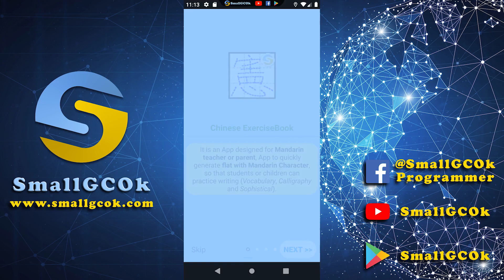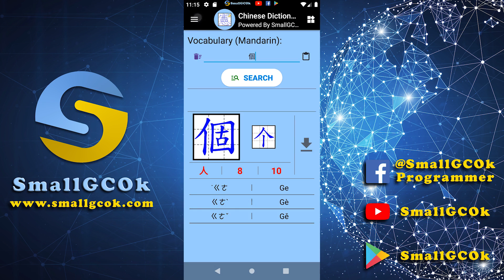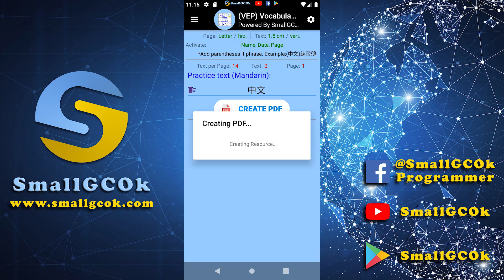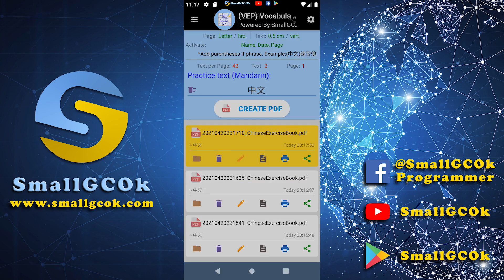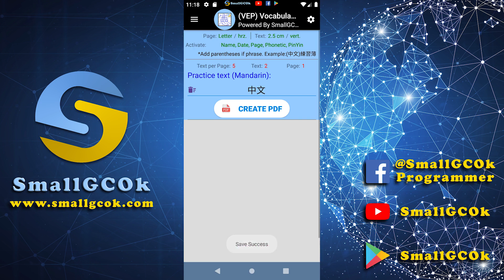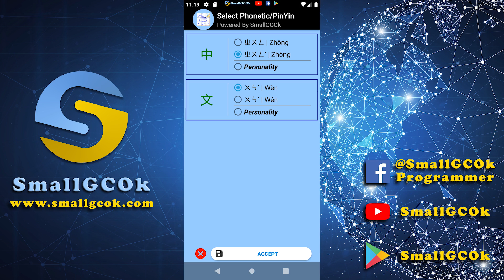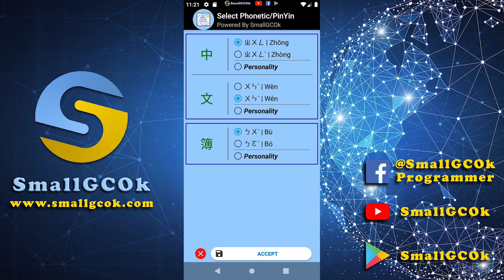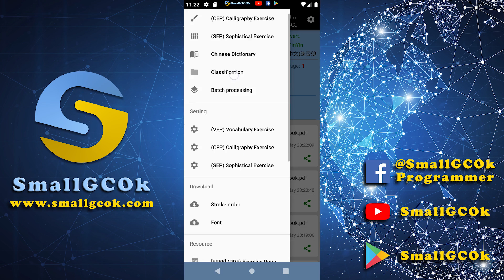Chinese ExerciseBook v2.2 (Google Play)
⏩ App to quickly generate flat (Vocabulary, Calligraphy and Sophistical)

🔎 【Chinese ExerciseBook ver 2.2】
1. Add Chinese Dictionary
2. Add custom practice word size (Vocabulary)
3. Add Phonetic / Pinyin option registration function
4. Add practice word color function
5. Add tutorial for the first time
6. Optimize App and User Experience

00:00 - Subscribe to SmallGCOk
00:18 - Tutorial for the first time
00:48 - Chinese Dictionary
02:52 - Custom practice word size (Vocabulary)
05:11 - Phonetic / Pinyin option registration
08:04 - Practice word color
09:29 - About SmallGCOk